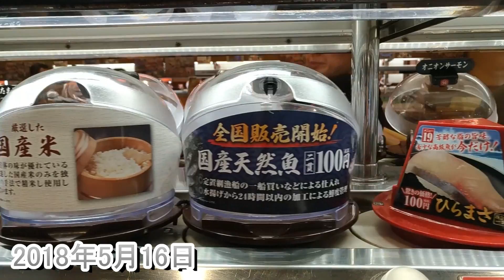シャーレーポピーと爺々婆々と子供たち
長居植物園のいつもの風景